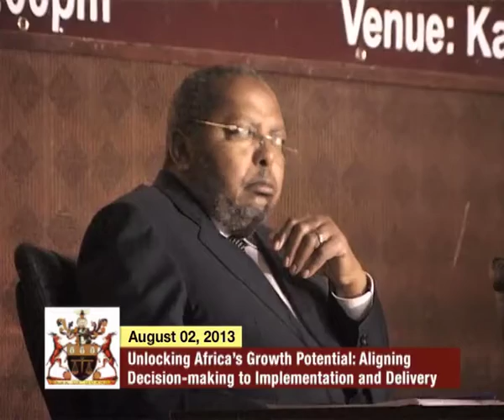21st Joseph Mubiru Lecture Hon. Trevor Manuel